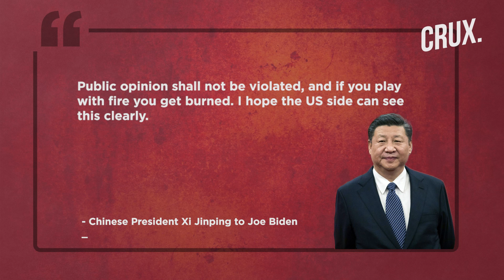Xi’s “Don’t Play With Fire” Warning To Biden As China-US Tensions Heat Up Over Pelosi’s Taiwan Visit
US President Joe Biden and his Chinese counterpart Xi Jinping held a two-hour phone call on June 28. Reports say this was the fifth call between the two leaders amid
simmering tensions between Washington and Beijing
The call came in the wake of Chinese warnings over a potential visit to Taiwan by US House Speaker Nancy Pelosi.

0:00 INTRODUCTION
0:53 XI-BIDEN TALK TOUGH OVER TAIWAN
2:45 WILL PELOSI VISIT TAIWAN?
3:23 US CONCERNED ABOUT RISK TO PELOSI
4:41 BIDEN, AUSTIN ON PELOSI’S VISIT
5:21 PENTAGON WORKING ON SECURITY PLAN FOR PELOSI
6:26 TAIWAN HOLDS MASSIVE MILITARY DRILLS